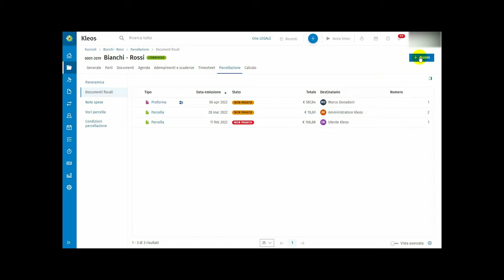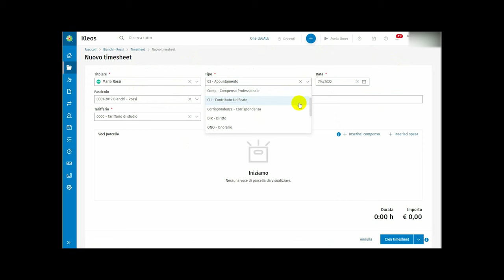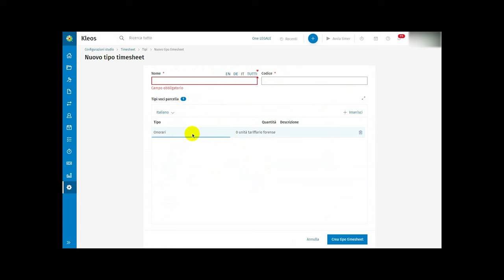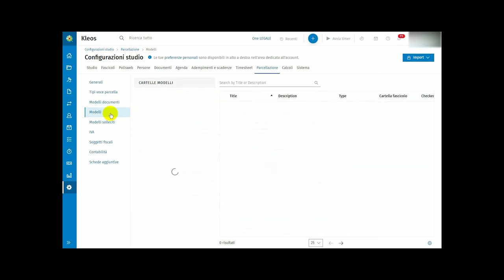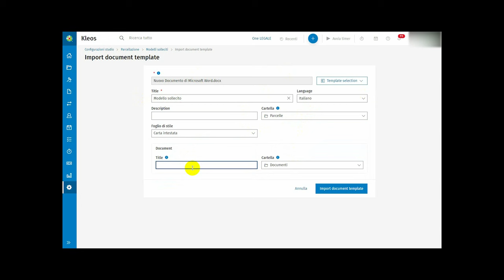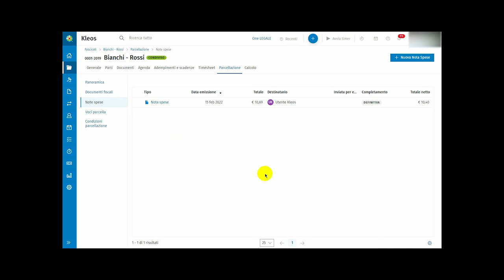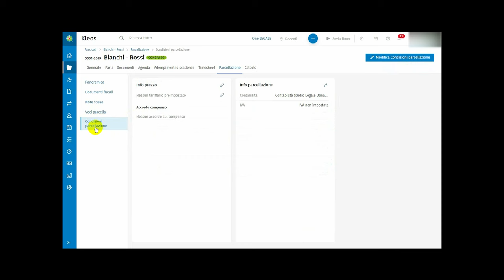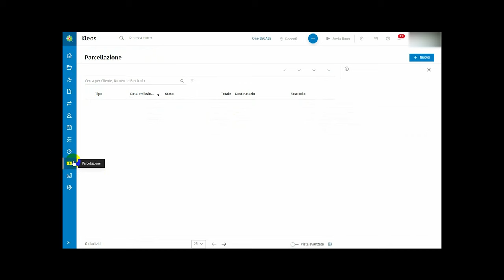Parte 10 I timesheet e la parcellazione